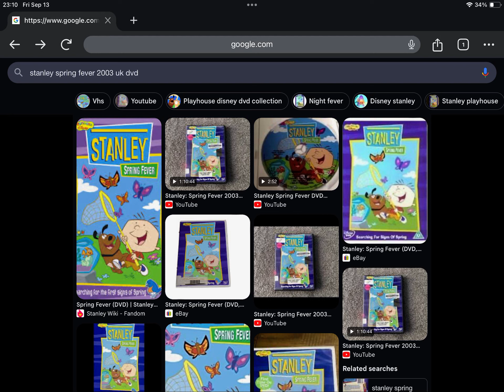Happy Late 21st Anniversary to Stanley Spring Fever (2003)